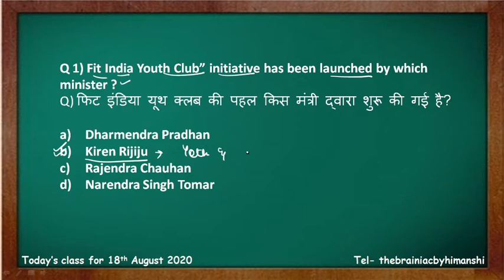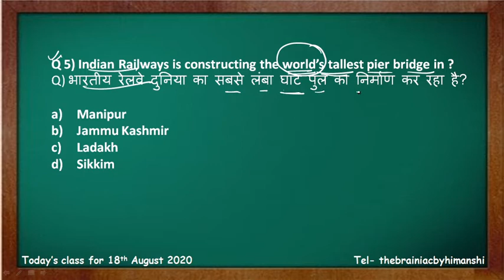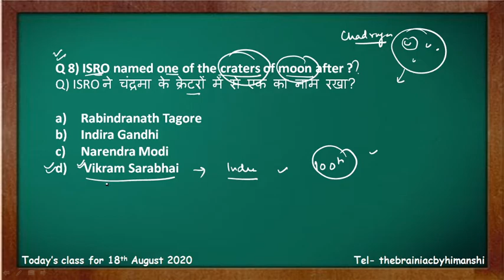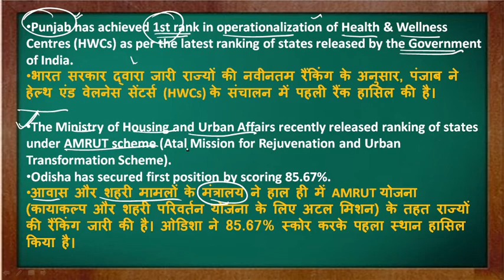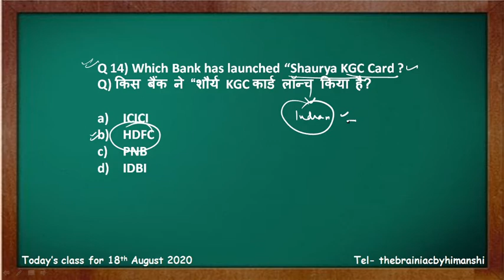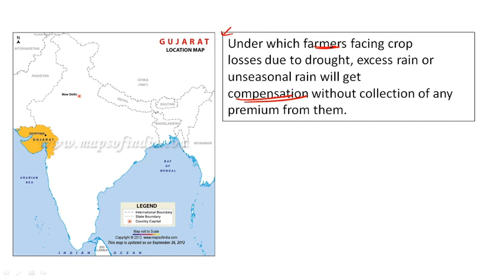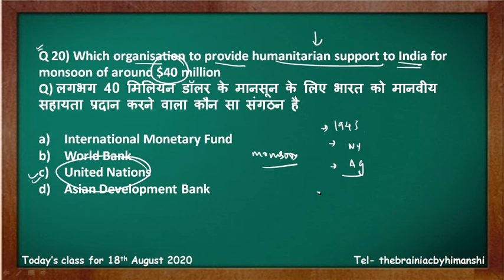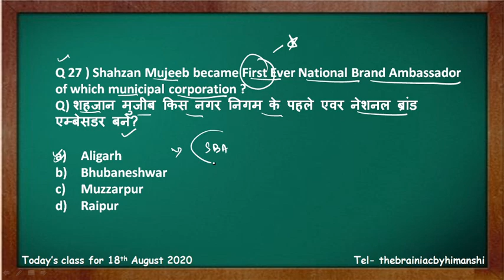Current Affairs (IMP) -Himanshi Mam| 18th August |Weekly 3 Sessions | Banking Mentors | 020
In this session We discussed the important current affairs which are essential for our Banking Exam preparation.

The Current Affair Series is conducted 3 times in a week- On Tuesday, Thursday and Saturday.

This is our new venture which is specifically for banking preparation!